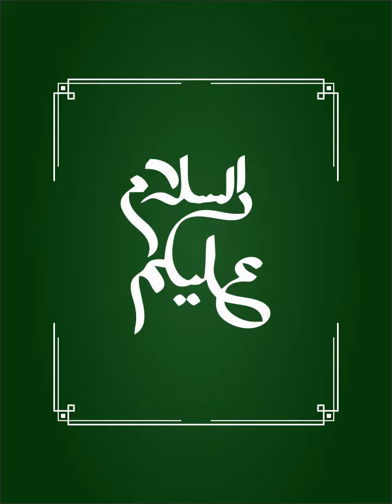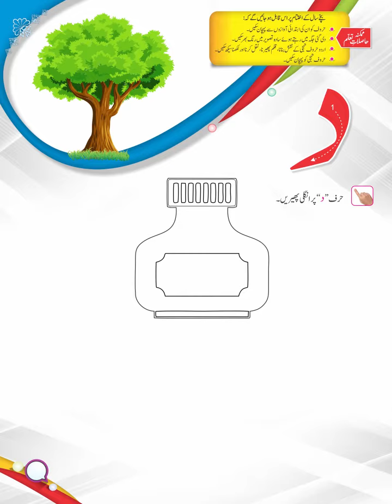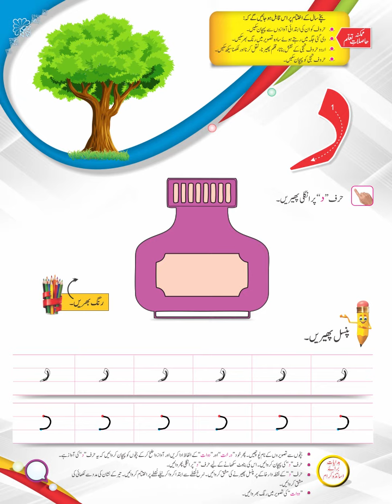Page No 29 II Urdu Book 3+ II Munawar Publishers